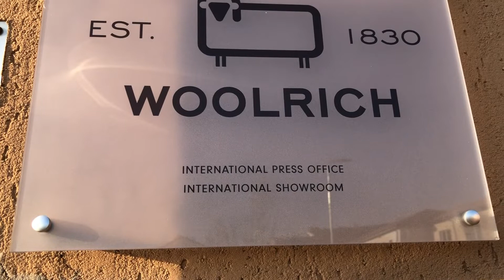fitting&shooting on a Christmas Day in Milan || A&E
VINTED: annaandelisa twins